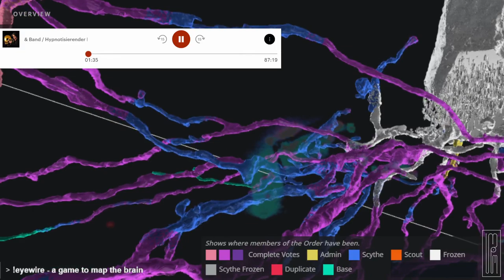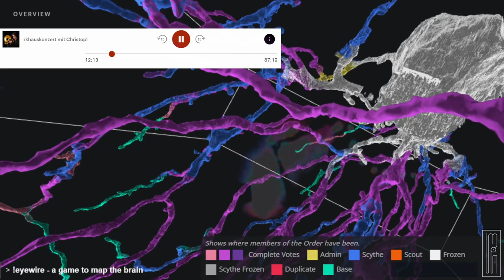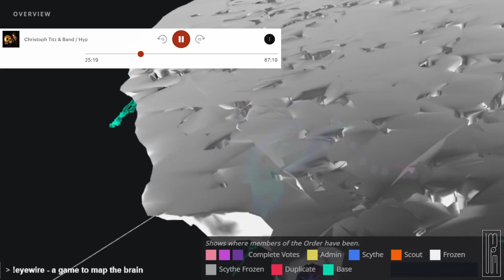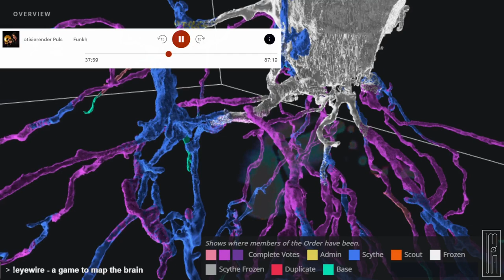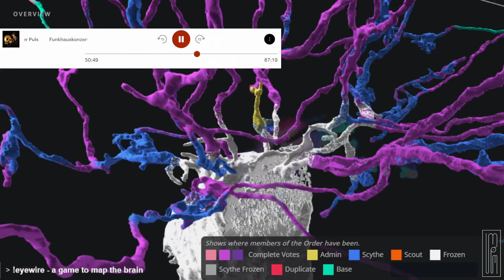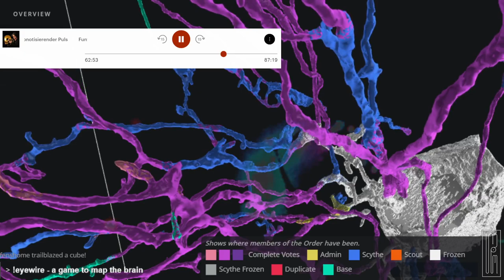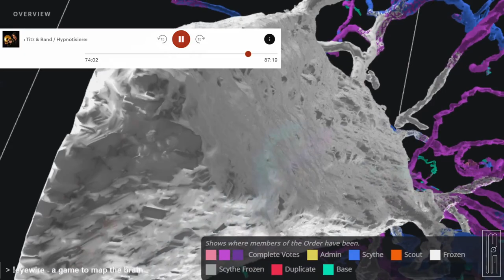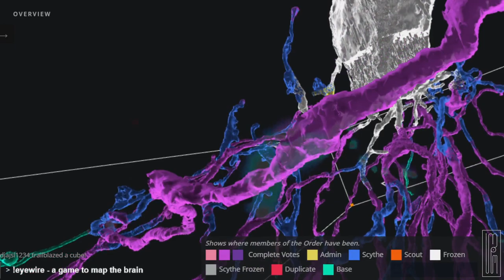Deutschlandfunk Kultur - Funkhauskonzert mit Christoph Titz & Band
Hypnotisierender Puls
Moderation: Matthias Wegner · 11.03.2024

Der Jazz-Trompeter Christoph Titz spielt virtuos und lässig gleichermaßen – und erzeugt auf seinem Instrument einen unverwechselbaren Sound. Mit seinem Quartett gab er ein mitreißendes Funkhauskonzert.